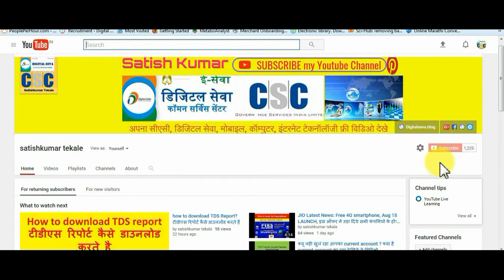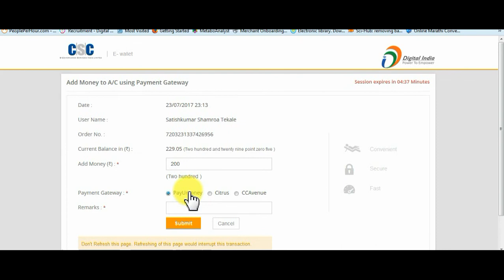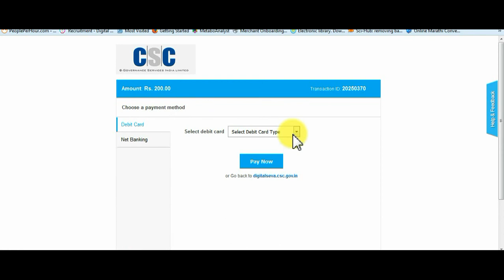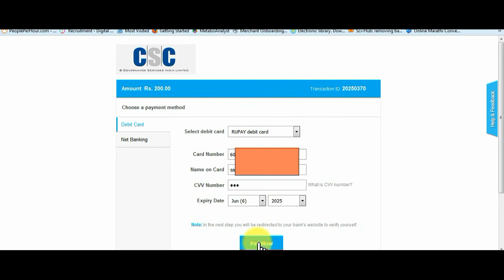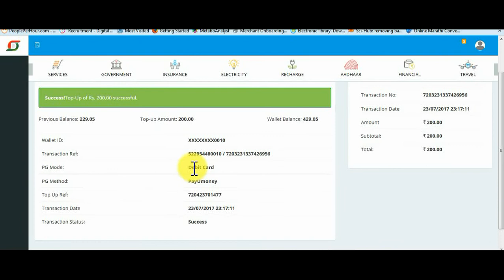How to add money in CSC Wallet for New VLE 2017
How to add money in CSC Wallet New VLE 2017
 CSC Wallet मे पैसे कैसे add करते है पुरी डिटेल प्रोसेस? तो देखिये इस विडिओ को
DigiLocker क्या है और इसे कैसे Use करते है? घर पर ड्रायविंग लायसन्स भूल गये तो भी आप ट्राफिक पोलीस से बच सकते है चालान काटणे कि कोई जरुरत नही

CSC से भी कम दाम मे और ज्यादा मुनाफा Manufacture करणे कि भी जरुरत नही जानिये कैसे

क्या आपके मोबाइल मे digipay नही चल रहा है? क्यू sign up / Register नही हो रहा है जानने के लिये इस विडिओ को देखे

Kisan e Store सर्विस क्या है इसे आप DIGITAL SEVA CSC से कैसे उपयोग करेंगे?? और कमिशन कितना मिलता है

How to open aadhaar UIDAI enrolment center ? आधार कार्ड बनवाने का सेण्टर कैसे खोलें Part 1

अगर आप न्यू VLE हे तो CSC ID और Password मिलने के बाद ये तीन step जरूर किजीये

How to open aadhaar UIDAI enrolment center ? आधार कार्ड बनवाने का सेण्टर कैसे खोलें part 2

E kyc, Digipay और Fingerprint device error, problem and solution. तो setting के लिये देखिये ये विडिओ

हर रोज एक नयी विडियो जो आपके काम आ सकती है